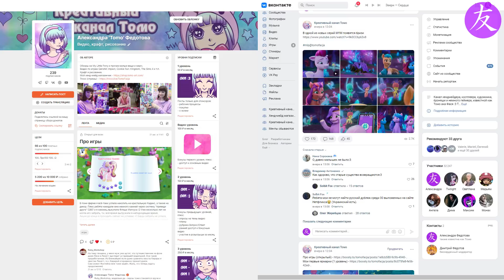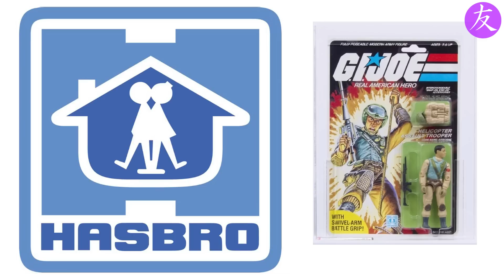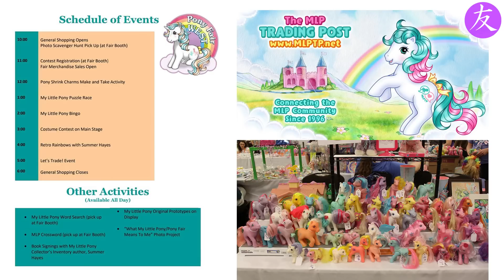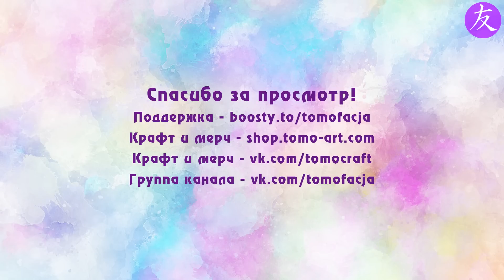My Little Pony 40 ЛЕТ! - история всех поколений пони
Полная версия с отрывками мультфильмов разных лет (открытый пост)